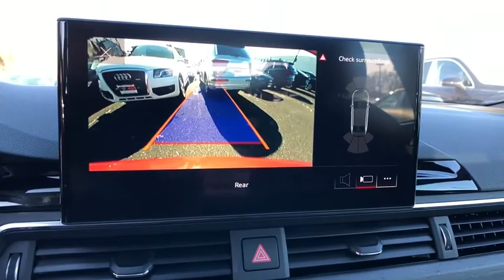2020 Audi A4 Summit, Short Hills, Livingston, Westfield, Maplewood, NJ MD200219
Tango Red Metallic New 2020 Audi A4 available in Summit, New Jersey at DCH Millburn Audi. Servicing the Short Hills, Livingston, Westfield, Maplewood, NJ area.
2020 Audi A4 Premium Plus - Stock#: MD200219 - VIN#: WAUENAF45LN008347

HEATED REAR SEATS, HEATED STEERING WHEEL, 32 MPG Highway, LED HEADLIGHTS, BANG & OLUFSEN SOUND, COLD WEATHER PACKAGE, .
COLD WEATHER PACKAGE  -inc: All-Weather Floor Mats  Heated Steering Wheel  shift paddles  Heated Rear Seats 3-step,PREMIUM PLUS PACKAGE  -inc: Parking System Plus  front and rear acoustic sensors  USB Charge Ports for Rear Seats  Leatherette Covered Center Console & Door Armrests  Power Folding Exterior Mirrors  Audi Phone Box  Memory for Driver's Seat  Alarm System w/Motion Sensor  motion sensor  SiriusXM All Access Service  3 month trial subscription  Audi Side Assist w/Pre Sense Rear  Audi Advanced Key  keyless engine start/stop and entry - doors and trunk  LED Headlights w/DRL Signature  Audi Virtual Cockpit,AUDI BEAM-RINGS  -inc: lower door trim LED light displaying Audi logo (4 rings),BANG & OLUFSEN SOUND SYSTEM W/3D SOUND